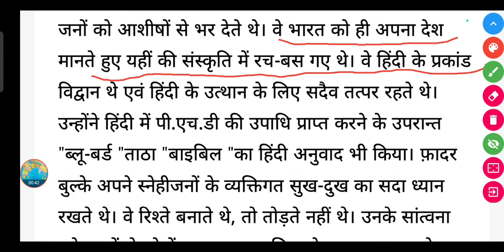इस पाठ के आधार पर फ़ादर कामिल बुल्के की जो छवि उभरती है उसे अपने शब्दों में लिखिए।